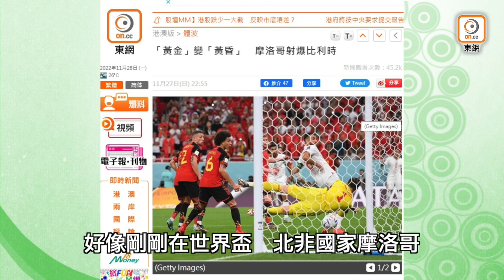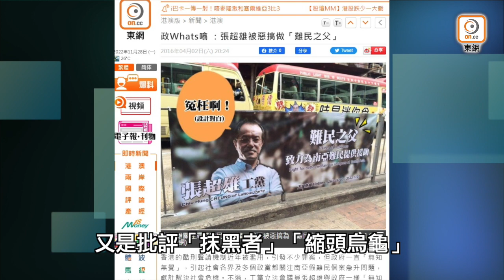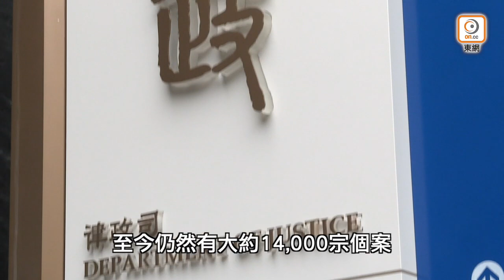【on.cc東網】東網評論：假難民源源不絕 入境處獨木難支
【東網評論：假難民源源不絕　入境處獨木難支】